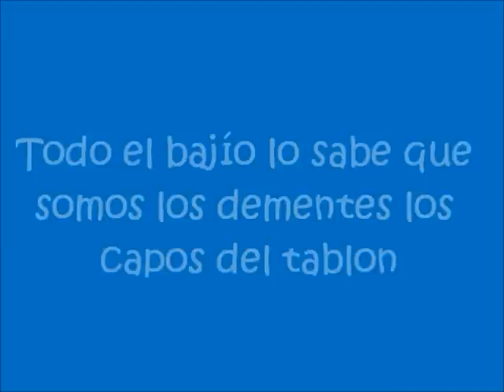La Demencia Celaya "La Piba Lechera" (El leon... no sale campeón) Nueva Rola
AWAN77E*CELAYA...
AWAN77E*DEMENCIA...